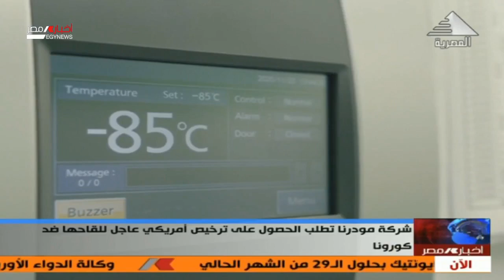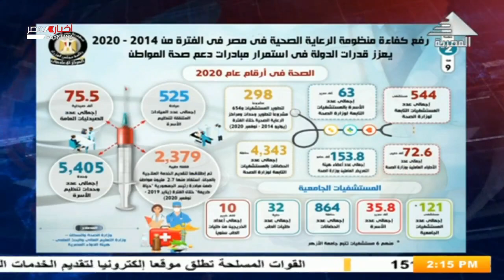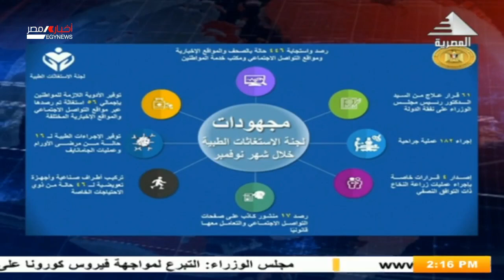نشرة أخبار الثانية ظهرا 1-12-2020